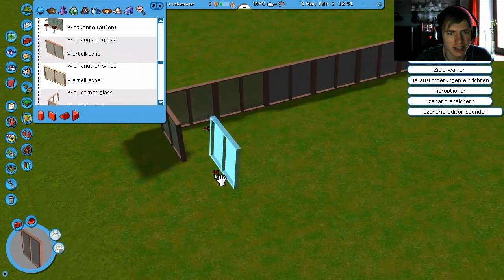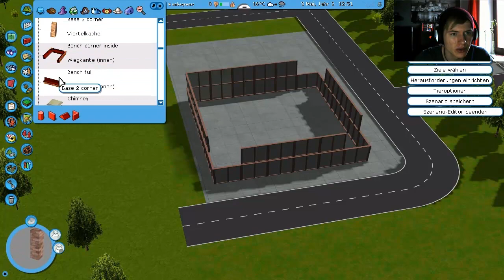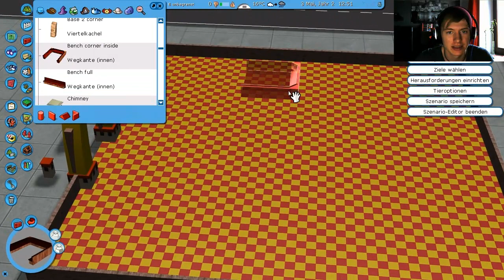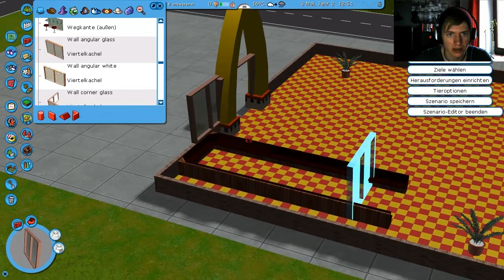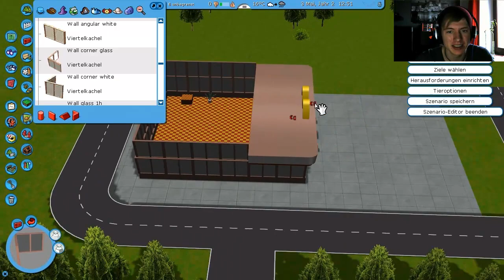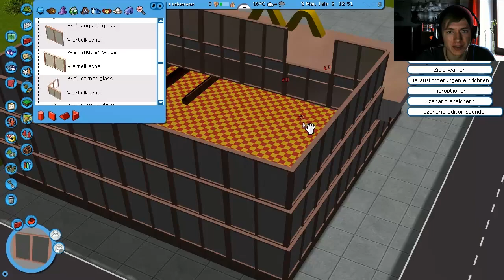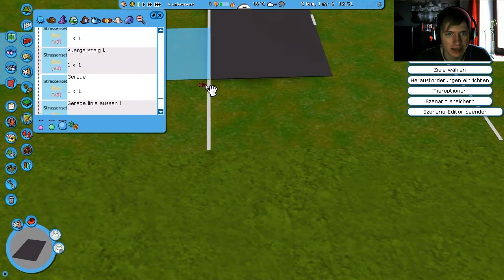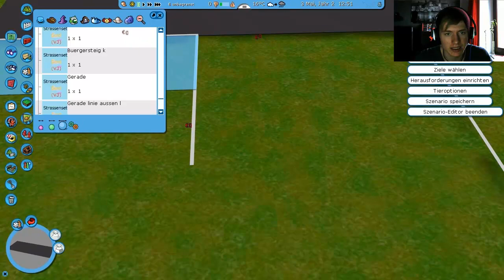Von Fastfood und Nintendo | RCT3 | Park4 | #002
d^_^b   ↓↓↓Alles wichtige findest du hier↓↓↓   d^_^b

Sucht einfach auf den Seiten nach den Namen der CSO´s, dann solltet ihr eig alles finden was ich benutze.